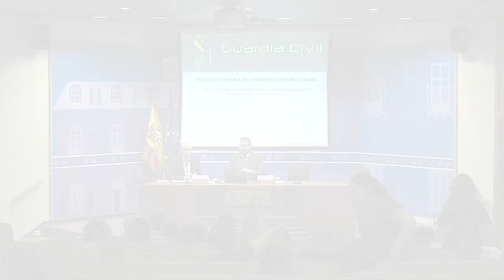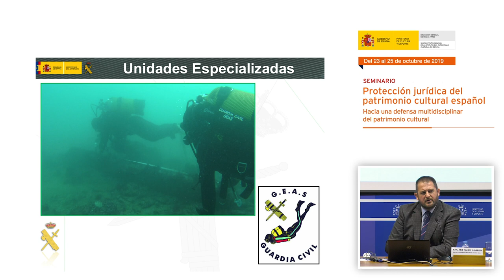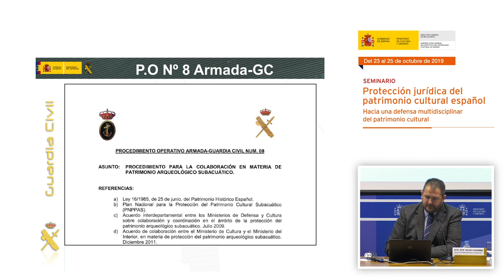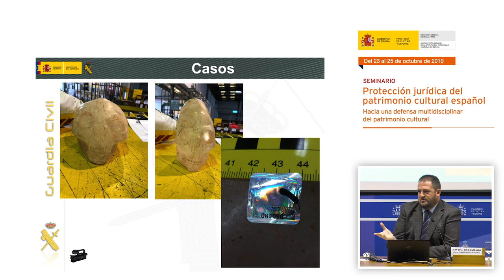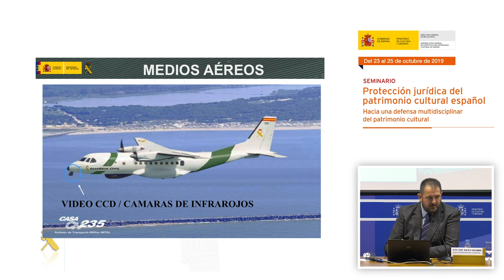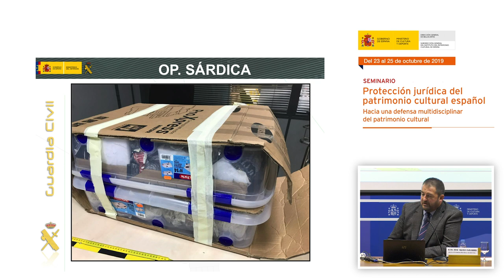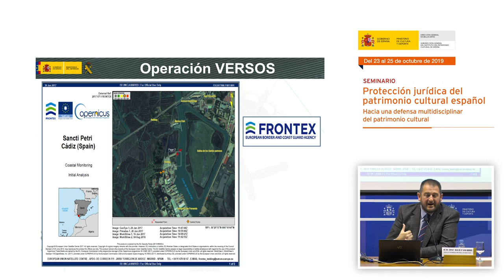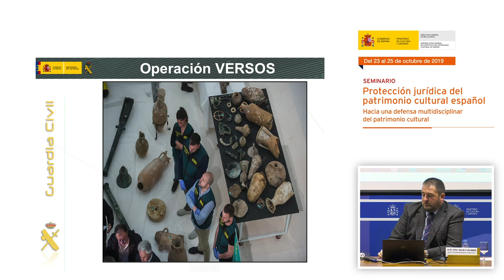Juan José Águila Navarro. Persecución de los delitos sobre el patrimonio histórico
Juan José Águila Navarro, teniente del Grupo de patrimonio histórico de la UCO, presentó la intervención: “Persecución de los delitos sobre el patrimonio histórico desde el punto de vista policial”.